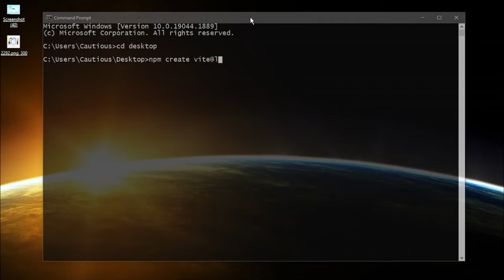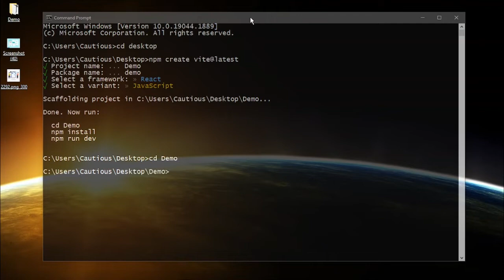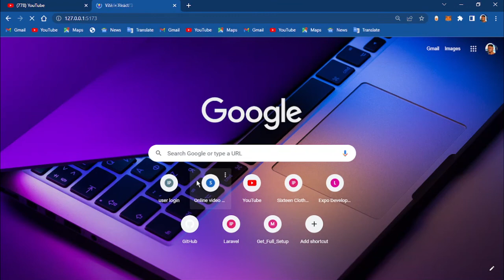Stop using create react app | How to create react project using vite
In this video am going to show you how to create react project using vite